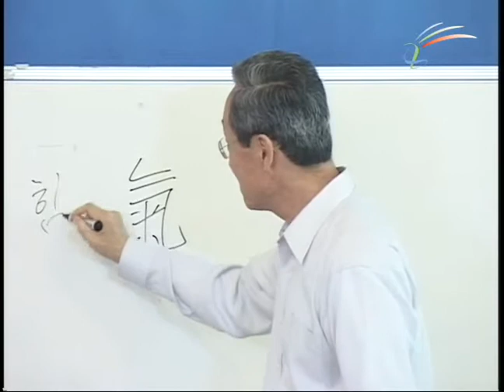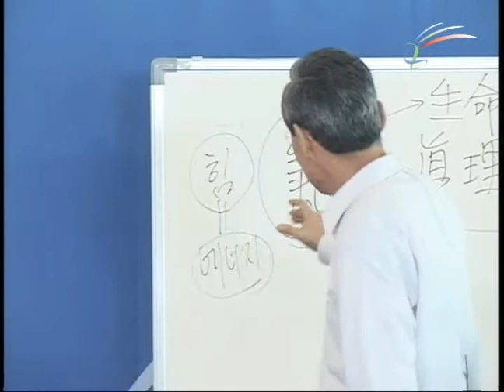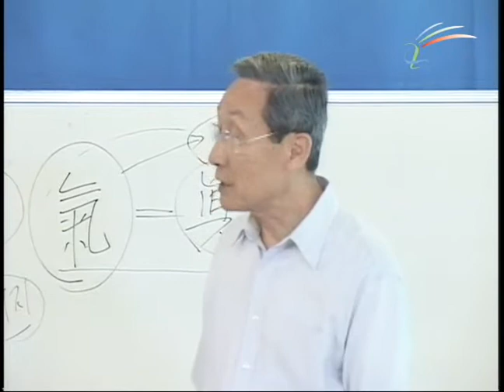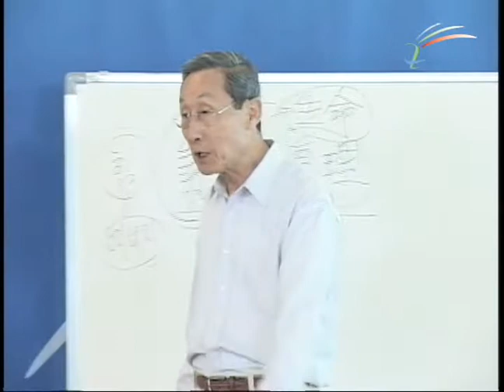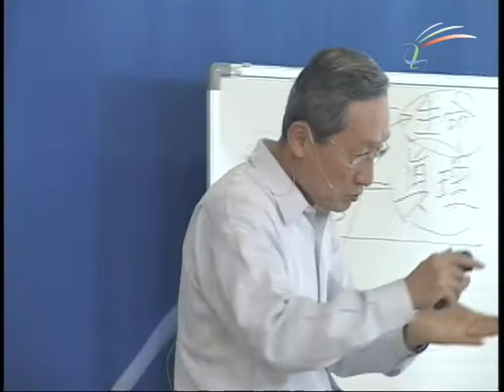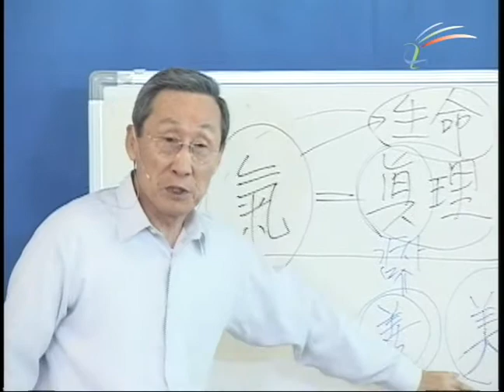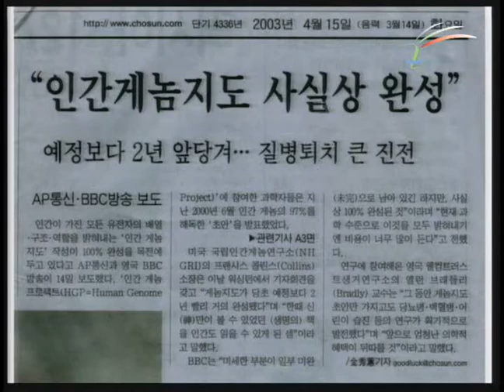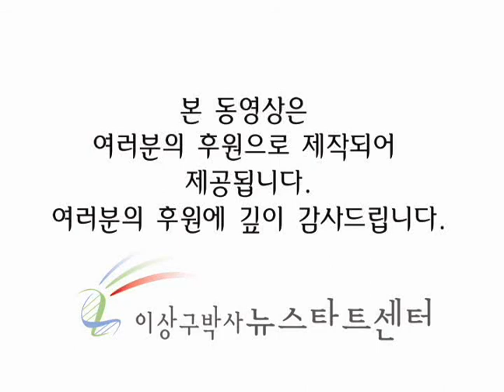제135기 정규 강의 02 기와 진리와 생명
유전자의 회복은 증세치료가 아닌 원인치료를 통해서만 일어난다. 이 증세치료를 위해 약이 필요하듯이 원인치료를 위해서도 필요한 것이 있다. 원인치료는 무엇으로 일어나는지 알아보자.